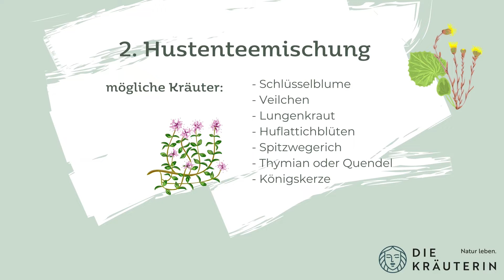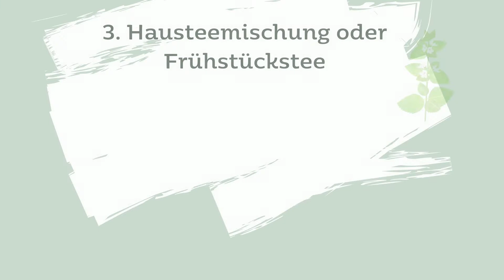Teemischung selber machen- 3 Rezepte zum nachmachen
In diesem Video erfährst du, wie du Teemischungen selber machst und welche Kräuter zusammenpassen. Weiters bekommst du generelle
Tipps zum Thema Tee und warum nicht jeder Tee, für jeden geeignet ist.
Weiters habe ich dir hier meine Hustentee und meine Hausteemischung aufgelistet

mögliche Kräuter für Hustenteemischung:
-Veilchen
- Gänseblümchen
- Schlüsselblume
- Huflattichblüten
- Thymian oder Quendel
- Spitzwegerich
- Eibisch Blatt und Wurzel
- Königskerzenblüten
- Käsepappel
- Löwenzahnblüten

mögliche Kräuter für Frühstückstee:
- alle Minzsorten
- Zitronenmelisse
- Zitronenverbene
- Brennnesselblätter
- Ringelblumen
- Rosenblätter
- Ackerschachtelhalm
- Schafgarbe
- Kornblume

Mehr zum Thema, natürliche Hilfe bei kleinen Wehwehchen gibt es bald wieder in meinem 6 monatigen Online Programm "Deine Kräuterapotheke-Natürlich wild wie ich"  trage dich gerne in die Warteliste ein und du bekommst Bescheid wann es wieder los geht und obendrauf gibt es für alle die auf der Warteliste stehen noch einen Boni. Eintragen zahlt sich aus.